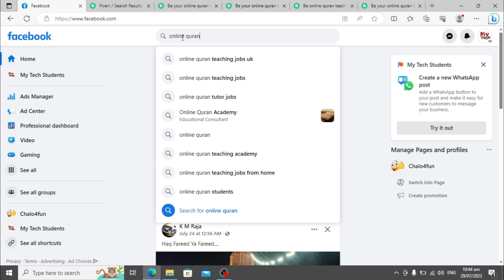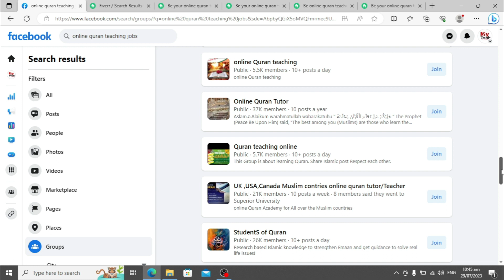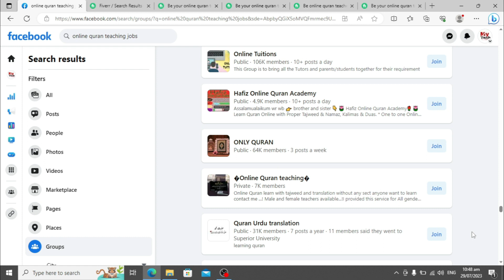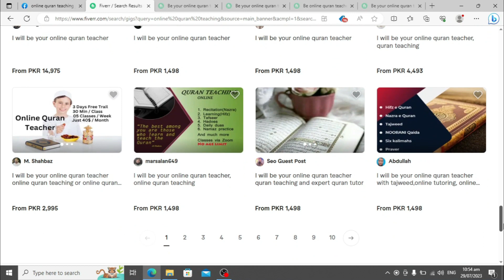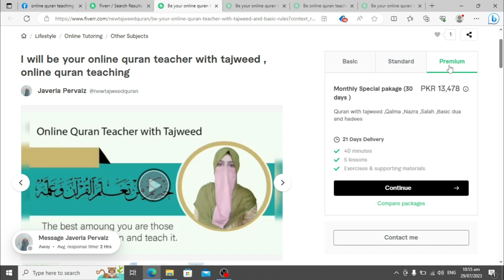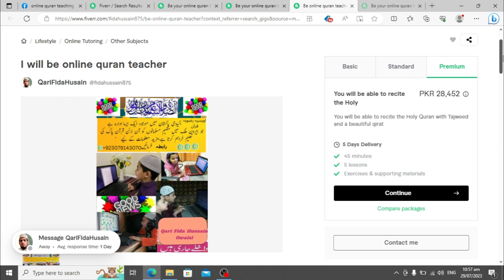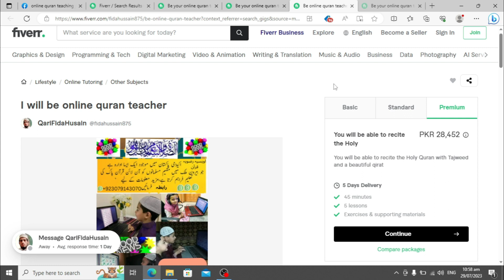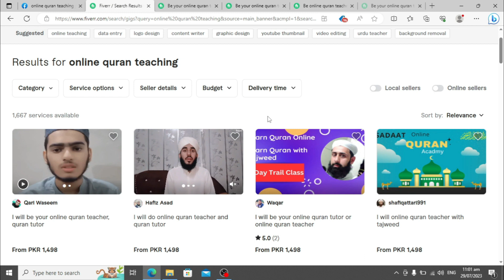Earn money by Online Quran Teaching Jobs earnwithafzal How to make money online at home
In this video you will learn about how can earn money by online teach Quran Pak and how to get students from different platforms.  After watching this video you will be able to search and get students who are willing to learn Quran Pak by Online . Insha Alla
online quran teaching course,
how to make money online
Earn with afzal